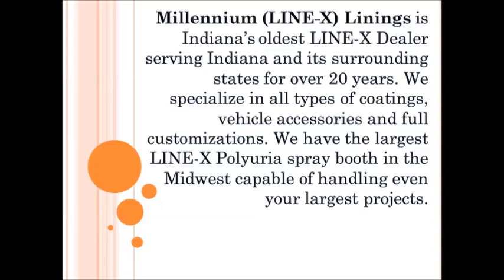MILLENNIUM LINE-X Red Tundra Basic Upfit